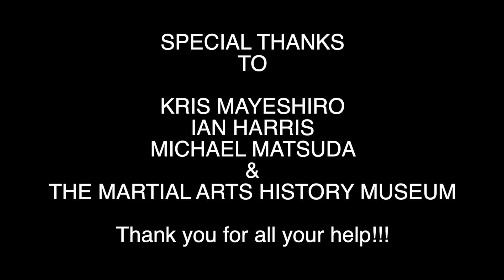Beginner-Intermediate Class Action For Actors Academy- Winter 2018 highlights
Here are highlights from the short film projects that students from the Action For Actors Academy 101 and Intermediate class participated in. The shorts were Directed, Edited, and Stunt Coordinated by Melissa Tracy. DP by Kris Mayeshiro.

Classes are taught by Melissa Tracy and John Kreng